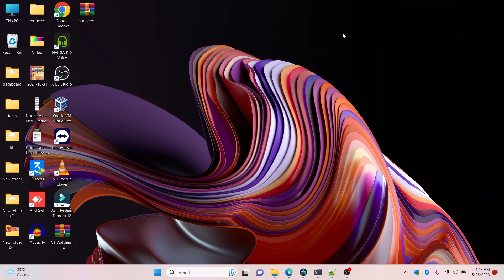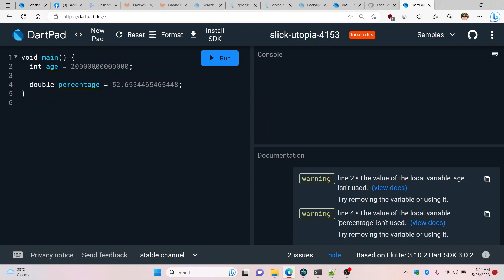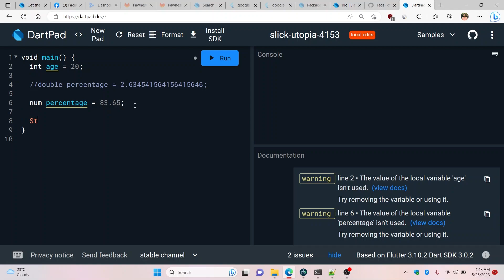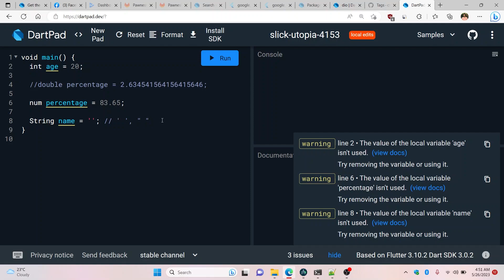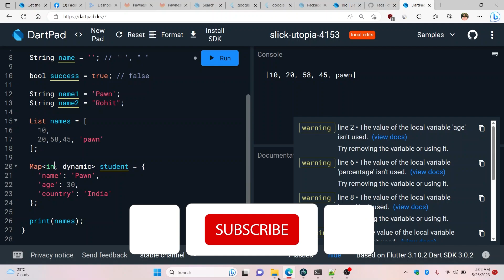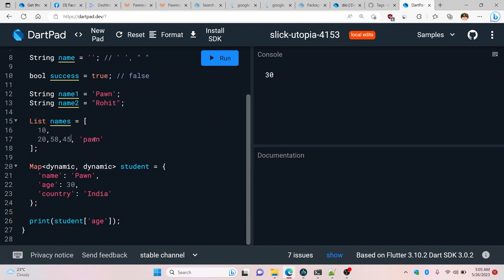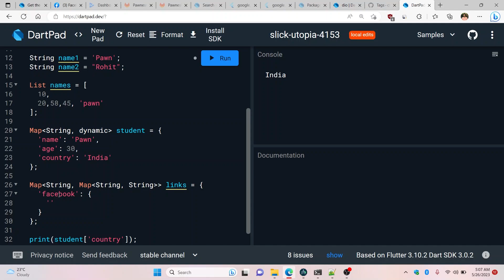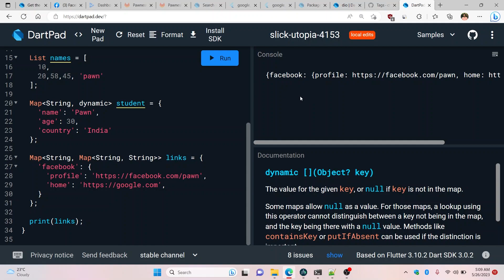1.2 data types in dart | dart full tutorial for beginners in Hindi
1.2 data types in dart | dart full tutorial for beginners in Hindi

Is video mai mene btaya hai ki data types kya hoti hai dart programming language mai, and usko kaise use krte hai bilkul asaan bhasha mai.

Hello friends, I m Pawneshwer Gupta, FullStackDeveloper. And recently I noticed that many developers are shifting from Android and iOS to Flutter. So I decided to make video series on Flutter so I can help you all.

About ProlongServices, initially I built this website to do the paid task (like SoftwareDevelopment, WebDevelopment, etc.), but after that, I started to teach other users, so I can help them grow. And I will make videos on other topics as well.